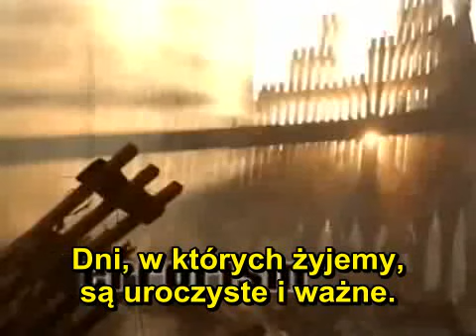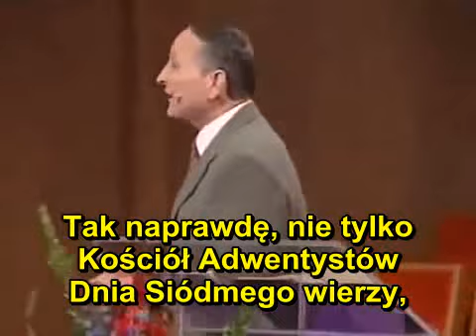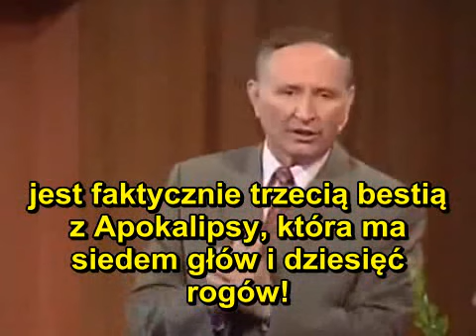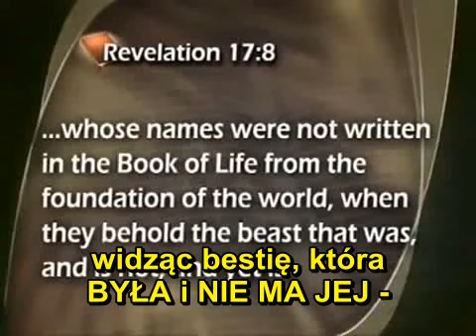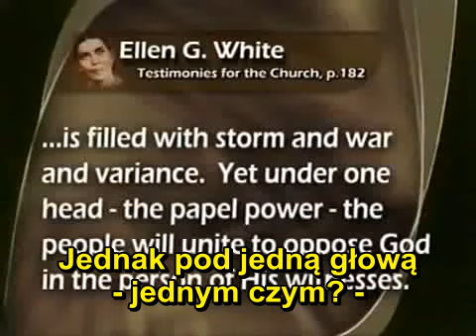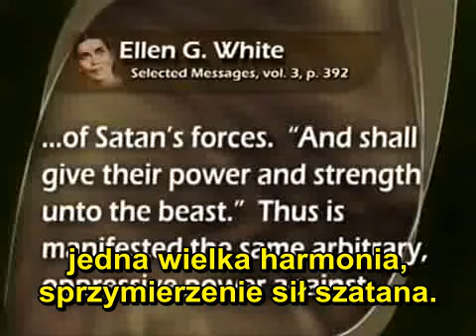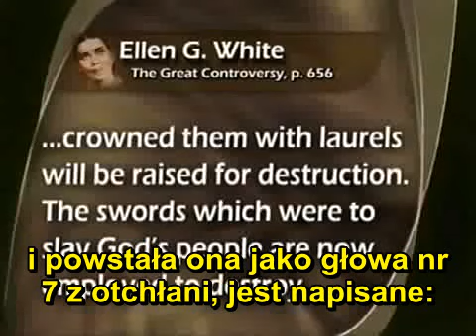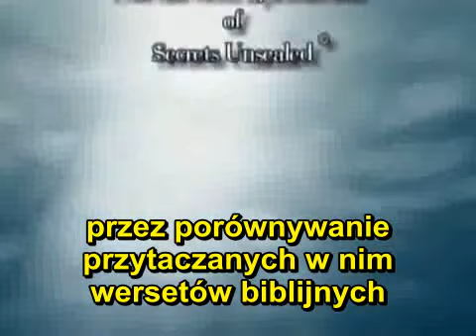Stephen Bohr - 06. Zmartwychwstanie Rzecznego Smoka (NAPISY PL) - Ostateczne wydarzenia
Studium biblijne z cyklu: "Ostateczne wydarzenia".
06. Zmartwychwstanie Rzecznego Smoka
tytuł oryginalny:
The Final Movements
06. The Resurrection of the River Dragon
Jak należy rozumieć wydarzenia, opisane symbolicznie w 17-tym rozdziale Księgi Objawienia (Apokalipsy)? Czym są wody, nierządnica, siedmiogłowa bestia, jej głowy i rogi? Co oznacza "ósmy król"? Jakie wydarzenia są nadal przed nami i jak należy się na nie przygotować?